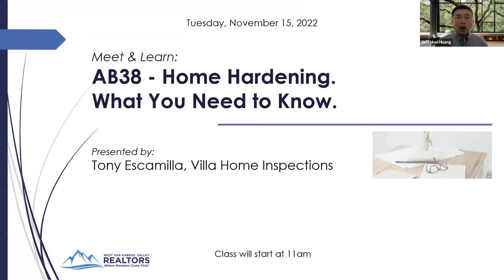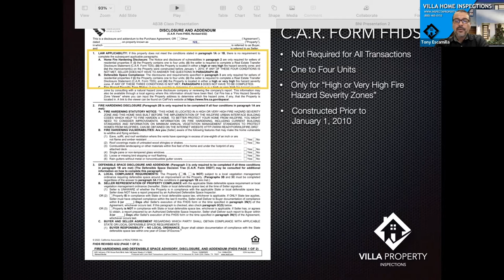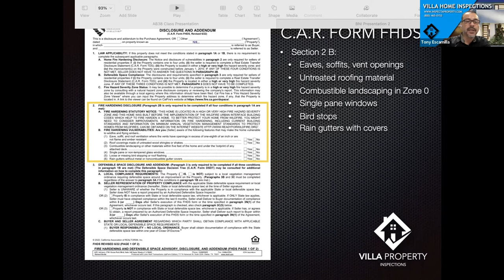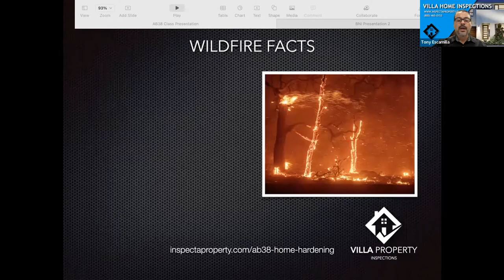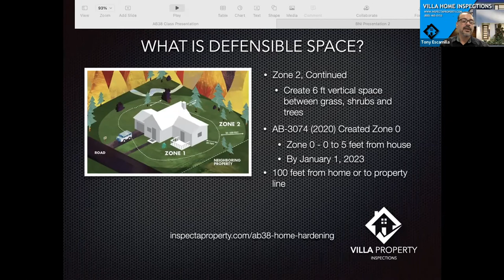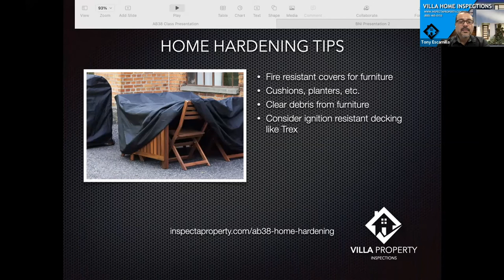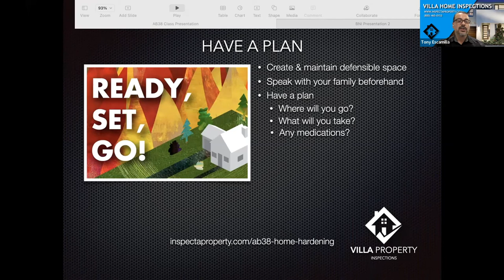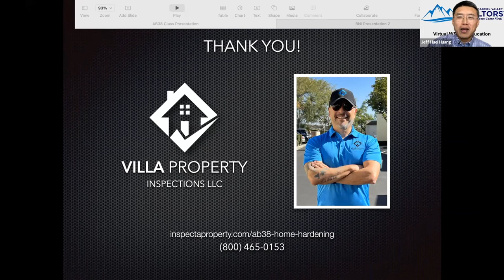AB38 - Home Hardening, What You Need to Know - November 15, 2022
AB38 - Home Hardening. What You Need to Know
Speaker: Tony Escamilla, Villa Home Inspections